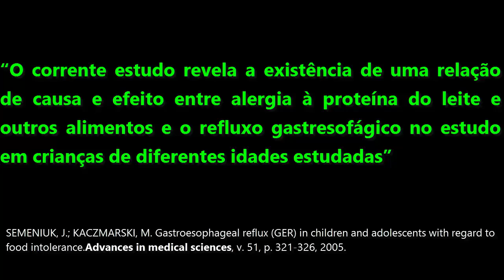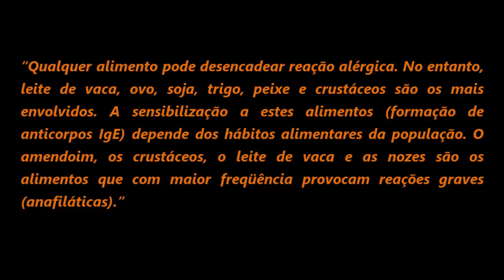Alergia e Intolerância Alimentar Provoca Refluxo?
Você já ouviu falar em alergias e intolerâncias alimentares? Será que estes problemas tem algo haver com refluxo? Ou então será que eles podem provocar refluxo? Me acompanhe por alguns minutos que eu vou explicar isso direitinho para você.

Problemas como alergia, intolerância e sensibilidade alimentar podem estar provocando o refluxo gastroesofágico. Diversos artigos científicos relatam essa situação de causa e efeito.